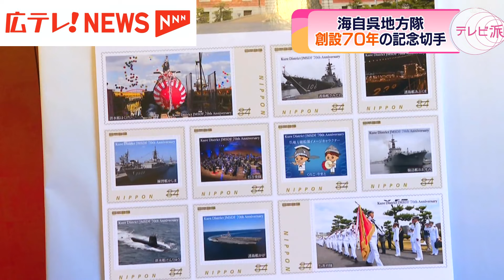海上自衛隊呉地方隊の創設70年を記念する切手 7月1日に発売 広島・呉市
海上自衛隊呉地方隊の創設70年を記念する切手が7月1日に発売されます。